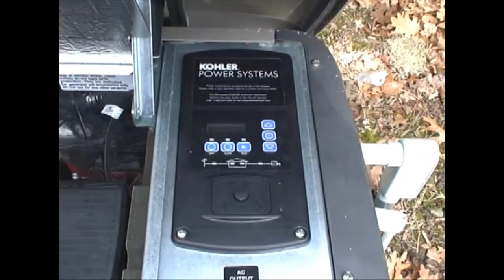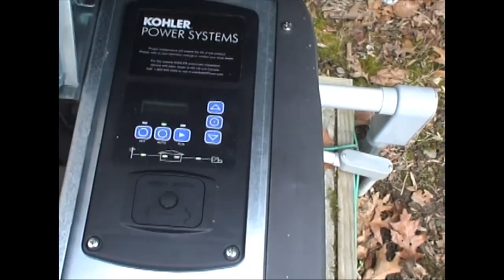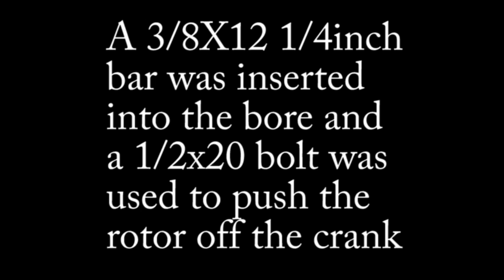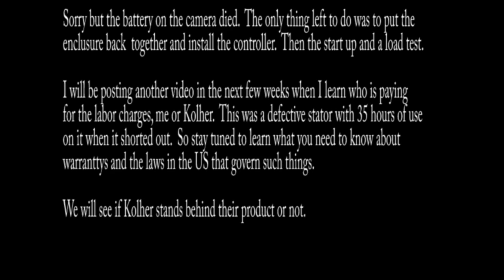Kohler Generator alternator replacement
Replacing the alternator on a Kohler 14 RESA
5 Hours of work in a  20 minutes video